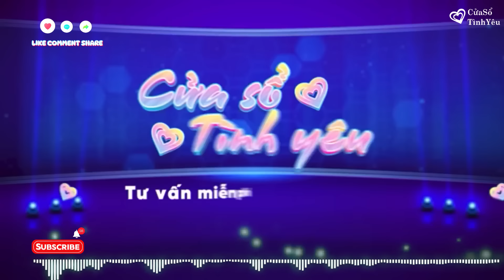[MỚI NHẤT] KÊNH CHÍNH CHỦ VOV Cửa Sổ Tình Yêu 30/7/2024 | Đinh Đoàn Tư Vấn Tình Yêu Hôm Nay